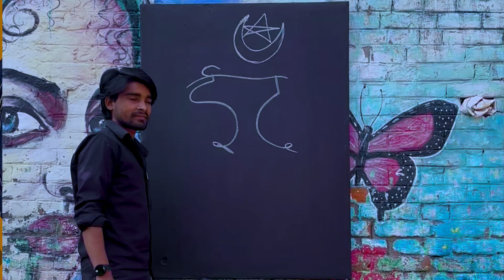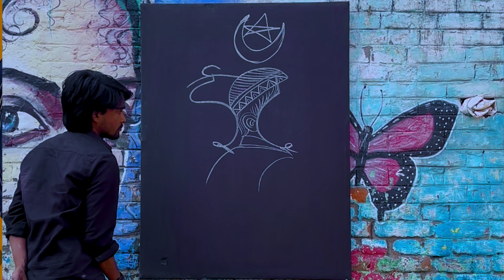Eid Mubarak Art Easy / Ramadan Mubarak Art Easy / Drawing Of Ramadan Mubarak Step By Step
Ramadan
Ramadan recipe
Ramadan song
Ramadan baat
Ramadan naat
Ramdan ke laddu
Ramadan recipes
Ramadan status
Eid likh kar easy drawing
Ramadan likh kar easy drawing
Ramadan noncopprite music
Ramjan easy drawing
Ramjan song
Ramjane movie
Ramzan
Ramjan Ramjan mahe ramzan
Ramzan naat
रमजान की कव्वाली
Eid drawing
Eid Mubarak
Eid Garry Sandhu
Eid milad un nabi status
Eid aane ko hai shahar sajne laga
Eid special recipe
Ajmer Alam
drawing easy
drawing mosque
drawing of mosque
drawing tutorial
drawings
easy eid drawing
easy ramadan mubarak drawing
eid drawing easy
how to draw
ramadan drawing images
ramadan kareem
ramadan kareem easy drawing
ramadan mubarak drawing idea
ramadan mubarak pencil drawing
cute easy drawings
Drawing Eid
Ramadan drawing
Ramdan drawing